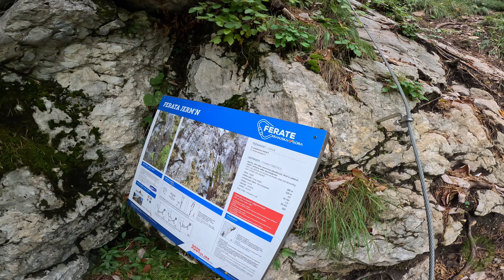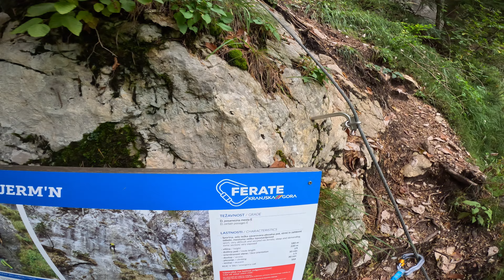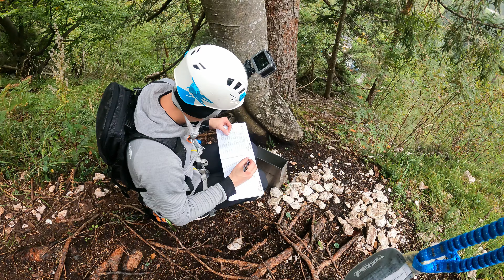Via Ferrata Jerm'n - poziom D/E | #4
🟩 Via Ferrata Jerm'n to miejsce dla zaawansowanych wspinaczy. Poziom trudności rośnie! Zaczynamy negatywem, a potem mamy do przejścia pionową ścianę. Na trasie są również dwa mosty linowe. Żelazna droga prowadzi obok wodospadu, a kamienie potrafią być mokre i śliskie. Dodatkowo nas złapał deszcz! Włożyliśmy w to sporo siły ale się udało :D Polecamy to miejsce osobom, które mają już kilka Via Ferrat na swoim koncie.
🟥 Wszystkiego dowiecie się z filmu oraz artykułu na blogu!

🟨 Podobał Ci się film? Zostaw nam łapkę w górę! 👍

🟩 Czas akcji:
➡️ 24 września 2023
🟩 Miejsce akcji:
➡️ Via Ferrata Jerm'n, Gozd Martuljek, Słowenia

🟨 Timeline:
▶️ 00:00 - 00:16 Intro
▶️ 00:17 - 00:40 Dojście do Via Ferraty
▶️ 00:41 - 15:43 Via Ferrata Jerm'n
▶️ 15:44 - 17:01 Wnioski i powrót
▶️ 17:02 - 17:28 Restauracja Okrepčevalnica Lačni Kekec
▶️ 17:29 - 17:41 Outro

🟩 Jaszczur znajduje sposoby na tanie podróżowanie po różnych zakątkach świata - na własną rękę, bez biur podróży, bez olbrzymiego budżetu, często poza utartym szlakiem, kierując się zasadą "im więcej tym lepiej"! :D Planujemy i dzielimy się doświadczeniem i wiedzą z Wami - wycieczki objazdowe, szukanie tanich biletów, sposoby na oszczędzanie przed i w trakcie wakacji, last minute, morza, góry, równiny - jesteśmy wszędzie tam gdzie znajdują się ciekawe atrakcje - bierzemy nasze GoPro i uwieczniamy wspomnienia!